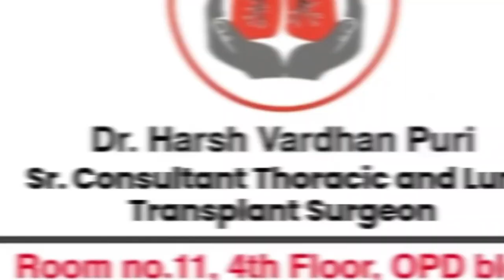Organ Donation क्या होता है? | What is Organ Donation | Dr. Harsh Vardhan Puri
🔰 In this informative video, Dr. Harsh Vardhan Puri explains the crucial topic of Organ Donation. Organ Donation is the process of giving an organ or a part of an organ to save or improve the life of someone in need.

Dr. Puri sheds light on the importance of Organ Donation and its potential to save countless lives. He explains the various types of Organ Donation, including living and deceased donations, and the benefits and risks associated with each.

The video also touches on the myths and misconceptions surrounding Organ Donation, and emphasizes the need for awareness and education in this area.

Dr. Puri provides valuable insights into the process of Organ Donation, including the steps involved and the role of healthcare professionals in facilitating donations.

If you're interested in learning more about Organ Donation, this video is a must-watch. Join Dr. Puri as he demystifies this vital topic and encourages viewers to consider becoming organ donors.

About Dr. Harsh Vardhan Puri

Dr. Harsh Vardhan Puri is the country’s first board-certified Gold Medalist Thoracic Surgeon working as a Senior Consultant in the Institute of Chest Surgery, Medanta The Medicity. This is the largest department of Chest Surgery and Lung Transplant in India.

He has done his Superspeciality masters in Thoracic Surgery and Lung Transplant training from Toronto General Hospital, Canada. He also is a gold medalist in the field. He is thoroughly trained in advanced Thoracic Surgery, Video Assisted Thoracic Surgery (VATS), Robotic Thoracic Surgery, and Lung Transplant by the pioneers in the field.

He is a young and vibrant Thoracic Surgeon with a pleasant demeanour, a person who exhibits great commitment and diligence in his work. He has been part of more than 10000 Thoracic Surgical procedures in a career spanning more than 12 years in the field of Thoracic Surgery.

He has made a humble contribution to the field of Thoracic Surgery by authoring many original articles in reputed journals about the topic and lecturing about this immensely difficult surgical field at many conferences in the country.
He is also the Chief Medical Advisor of the Lung Care Foundation providing lung care to 2.6 billion lungs of India.

Treatments We Provide:

✔️Empyema,
✔️Pneumothorax,
✔️Lung Cancer,
✔️Thymoma,
✔️Myasthenia Gravis,
✔️Oesophageal Cancer,
✔️Hyperhydrosis,
✔️Posterior Mediastinal Tumour,
✔️Aspergilloma,
✔️Lung Hydatid,
✔️Bullous Lung Disease,
✔️Chest wall tumour,
✔️Tracheal Stenosis,
✔️Carcinoid tumour,
✔️Hemoptysis,
✔️Bronchiectasis,
✔️ End-stage respiratory disease,
✔️Or any other Thoracic Surgical problem

Hospital Address: Medanta - The Medicity
CH Baktawar Singh Rd, Medicity, Islampur Colony, Sector 38, Gurugram, Haryana 122001